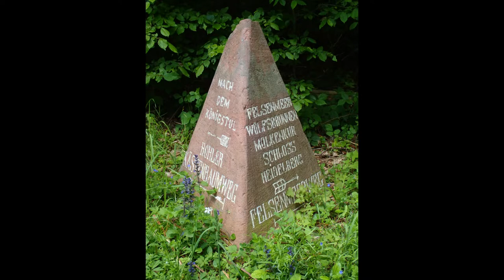Mozart Klaviersonate KV 333 Satz 3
Wolfgang Amadeus Mozart: Klaviersonate B-Dur, KV 333, 3. Satz: Allegretto grazioso; Impressionen im Jahreslauf von Bergstraße und Odenwald; Klavier & Fotografien Jochen Babist